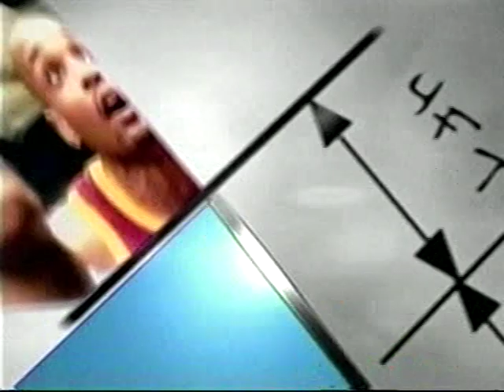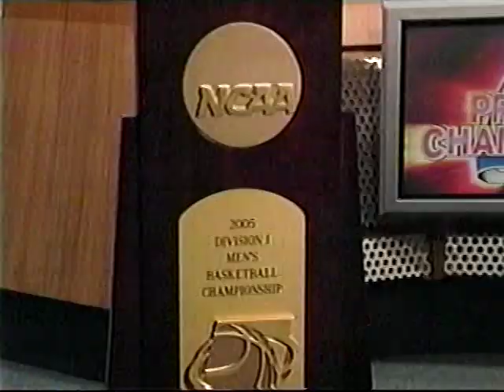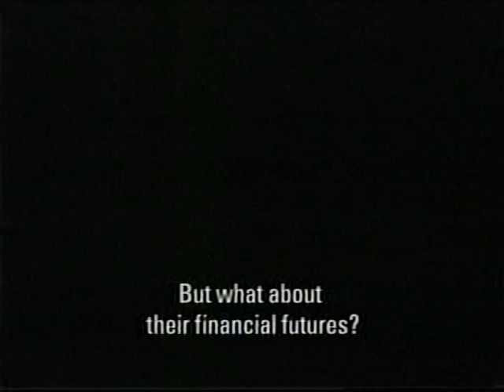2005 NCAA National Championship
Monday, April 4, 2005  North Carolina Tar Heels vs Illinois Fighting Illini 1st Half